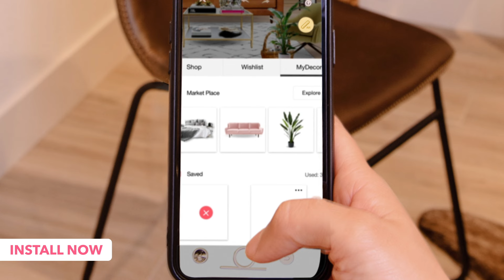Virtually decorate your home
Take a photo of your real furniture and use to virtually decorate any space in the DecorMatters app!

DecorMatters is the No1 creative community where 6 million users design and share their interior decoration ideas, while social networking and shopping with ease. Whether you are a professional interior designer, decor lover, shopper, or business, all of these features come together to make it a useful app for everyone!